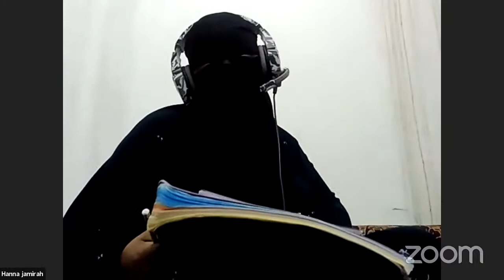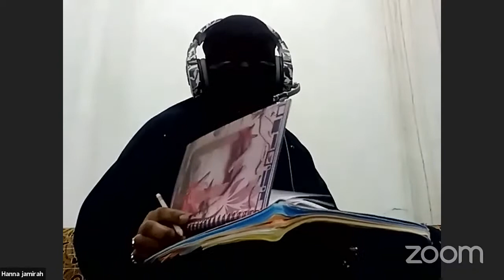Ensoga ezireeta obwaavu nemikisa okukendeera mumaka gaffe Presented by Sheikh Sultan Yahya Sseganga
Umma Connected weekly program

22nd SEPT 2021